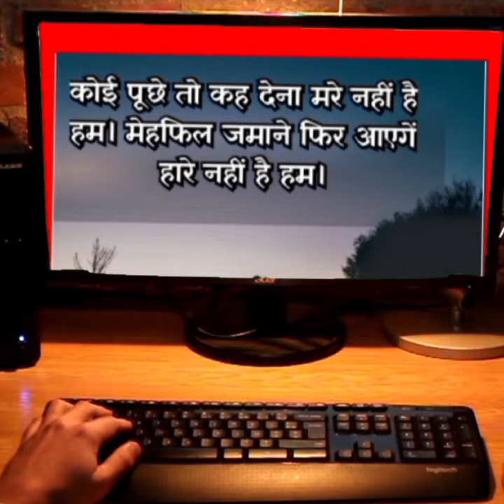✅Heart Touching Motivation Suvichar✅दिल को छू लेने वाली अच्छी बातें।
Your queries÷
shero shayari
shayari
life shayari
sad shayari
love shayari
boys shayari
emotional shayari
2024 nai shayari
2024 new shayari
God shayari
evening shayari
morning shayari
good afternoon shayari
night shayari

✓Suvichar
✓सुविचार
✓Motivational suvichar
✓Hindi suvichar

     🌿🌿꧁𓊈𒆜🆆🅴🅻🅲🅾🅼🅴 𒆜𓊉꧂ 🌿🌿

                 🌿꧁𓊈𒆜🆃🅾 🅼🆈𒆜𓊉꧂🌿

꧁𓊈🆈🅾🆄🆃🆄🅱🅴 🅲🅷🅰🅽🅽🅴🅻𓊉꧂

{ Please read.

tag ÷
short
shorts
yt short
yt shorts
trending status
WhatsApp status
Facebook status
Facebook story
Facebook reels
HD status
4Kstatus
4K status
4K Full screen status
status
statute
HD status
YouTube shorts
YouTube short
old song
old songs
attitude status
Facebook status
Facebook story
fb status

2.This video purpose only for news reporting not intended to defile and defame any religious, regional or social groups.